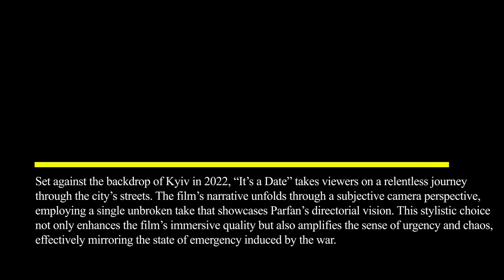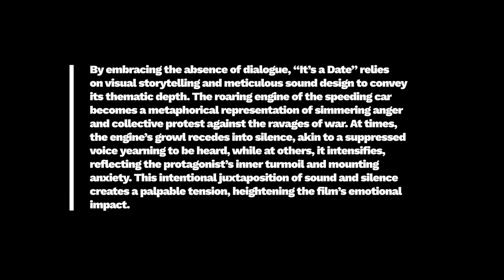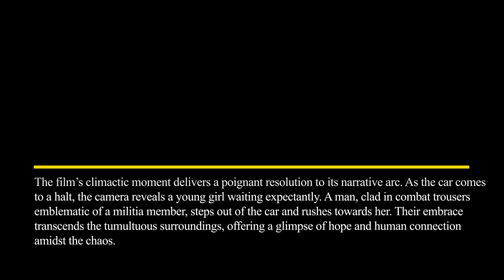Film Review: IT’S A DATE (Short Film, 2023), NADIA PARFAN – ZiZ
FILM REVIEW:
IT’S A DATE (SHORT FILM, 2022), NADIA PARFAN